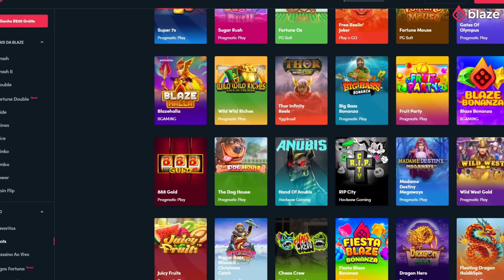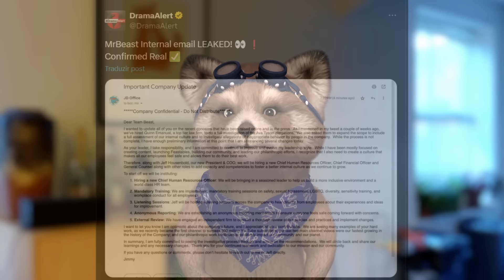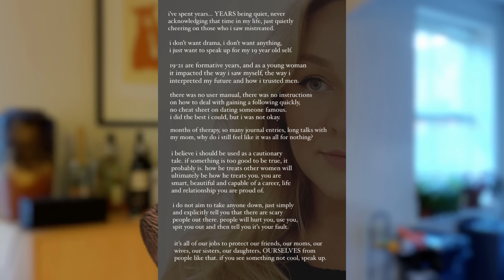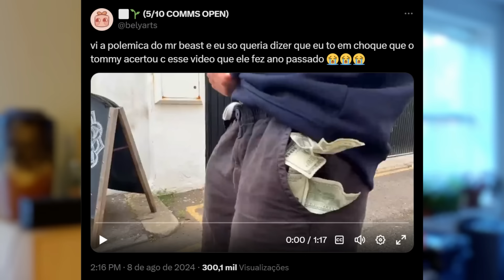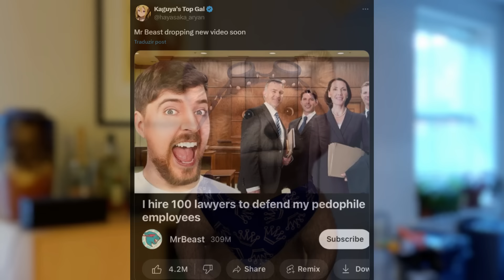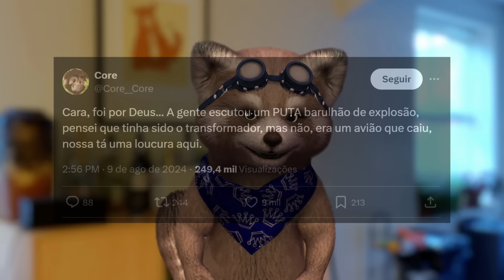Mr Beast sofre EXPOSED de ex-funcionários, ex-namorada e perde 5 MILHÕES de inscritos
Apenas para maiores de 18 anos.

0:00 - Intro
0:08 - Pai da Soso está preso, mas a mãe continua pedindo doações
2:05 - Patrocinador
3:25  - Felipe Neto posta memes se zoando
4:00 - O escândalo de Mr Beast
12:30 - Avião cai ao lado da casa de Core